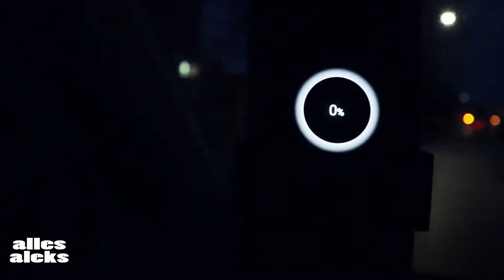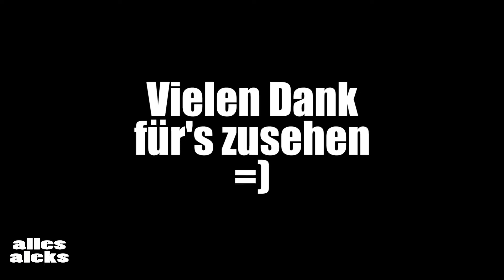Ein Trojaner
Ein Trojaner | Vlog #978

►Mein Equipment
    Hardware:
                     Vlog Cams: Canon PowerShot G7 X Mark II
                                           Canon EOS M50 KIT 15-45mm
                      Objektive:    Folgt
                      Mikrofone:  RØDE VIDEOMICRO
                                           auna MIC-900b USB
                     Facecam: Logitech C922
                     Smartphone: Apple iPhone 6s Plus 64 GB

Da mein MacBook nun wieder funktioniert, wird alles wieder an selbigem bearbeitet. Bisher habe ich meine Videos am Rechner im Crafter geschnitten, also der von der Arbeit, natürlich in meiner Freizeit versteht sich. Ansonsten, wenn ich Urlaub hatte mit dem iPhone 6s Plus/iPhone 7 oder dem Samsung Galaxy S20+. Wenn ich's mit dem iPhone oder Samsung geschnitten habe, bearbeitete ich sie danach an meinem bisher defekt geglaubten Macbook, welches nur noch im abgesicherten Modus ging. Hier fügte ich Intro, Titel und sonstige Einspieler ein, wozu ich keinen Ton benötigte.